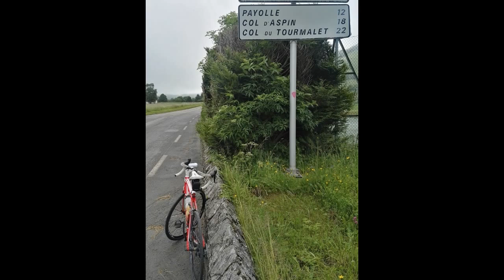Col du Tourmalet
Rundfahrt von Aspin en Lavedan über Campan , Tourmalet, Argeles Gazost zurück.
Wetter war wechselhaft am 30.Mai 2018